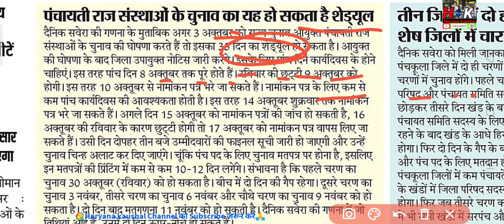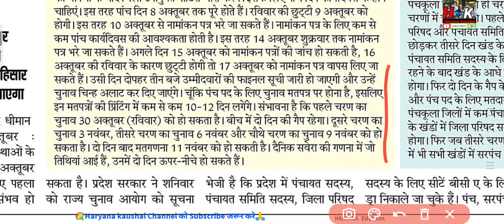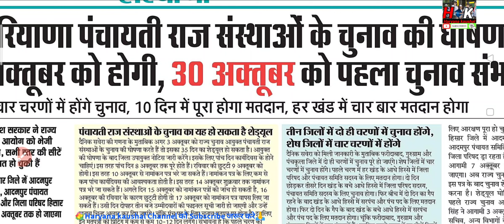क्या CET EXAM को लग गए पंख, क्या अब नही होगा